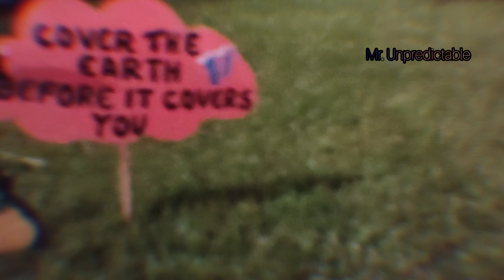Talent Tantra 2020 Day 1 & The Local Train Live in Kaziranga University, Jorhat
Talent Tantra is a 3- day extravaganza, a college festival like no other that hosts More than 50 competitions in the fields of literature, business, technology, sports, drama, music, and dance. The ultimate goal is to provide students in the northeast with the platform to showcase their artistry and there is an abundance of entertainment, fun and adventure. We promise to fill your mornings with the serenity of the northeast, afternoons, with a hint of talented showcases by students from all over the northeast and star-studded nights with concerts to keep you grooving.